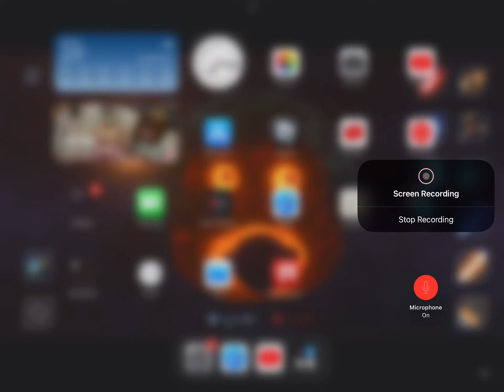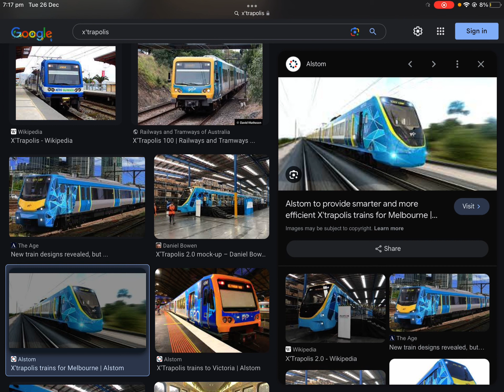Let’s google something together￼